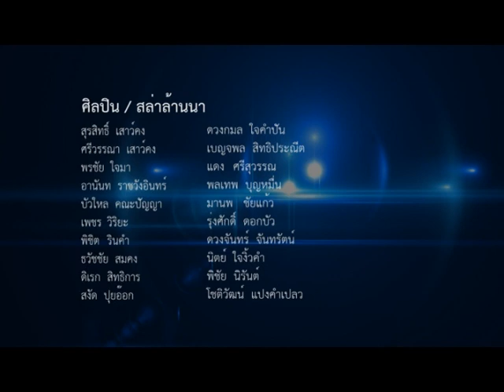แม่ครูดวงกมล ใจคำปัน สาธิตการทำเครื่องเขิน